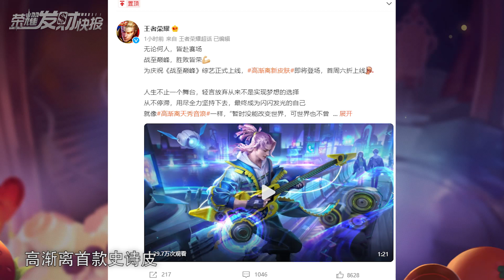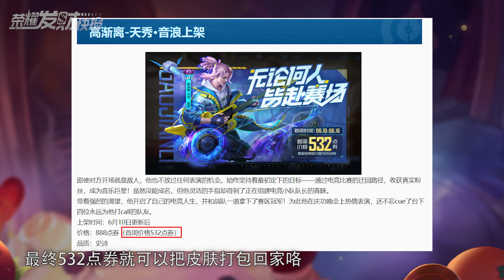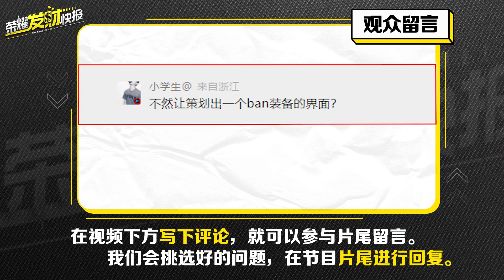【荣耀发财快报】救命啊！为什么都说这皮肤像我？时隔一年！狄仁杰星传说终于爆料！